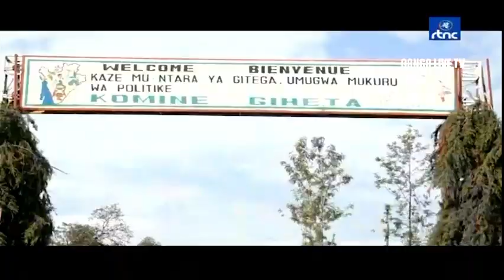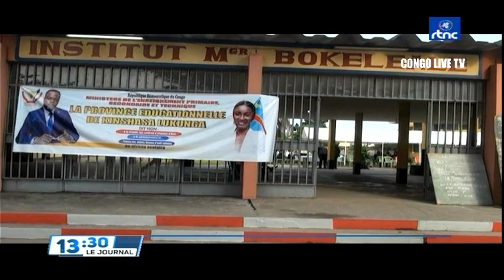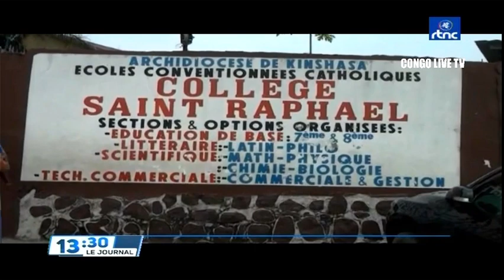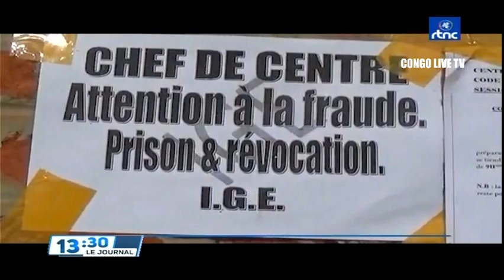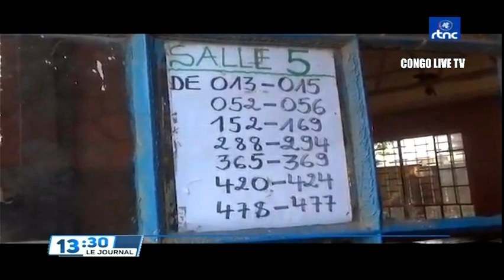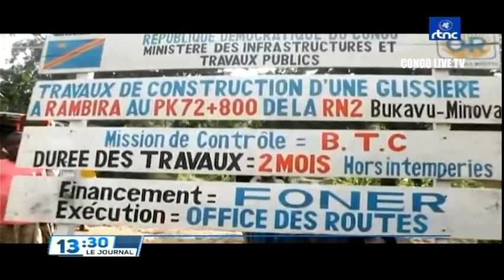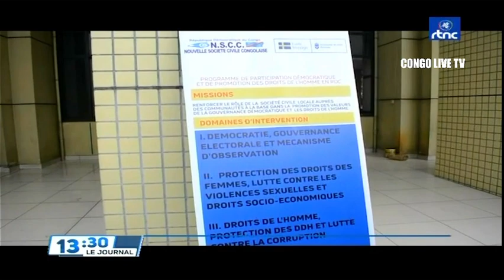🔴RDC : SUIVEZ LE GRAND JOURNAL DE CE LUNDI LE 23.05.2022 RTNC EDITION 13H30